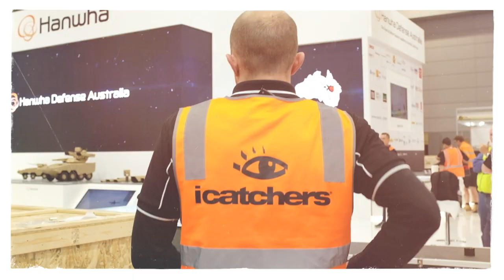Cabinet Maker Position - icatchers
We're looking for an Experienced Cabinetmaker / Shopfitter / Joiner for immediate start.

Join a young team of enthusiastic and energetic guys in a fast pace exciting environment, building creative designs for exhibitions, events and shopfitting.

The right person will have a can do attitude, be available for weekend work as required and be project focused to get the job done.

Reporting to the Production Manager and leading hands, you will be expected to have a high level of competency within all facets of shopfitting and cabinetmaking.

These should be inclusive of but not limited to:-

• Able to read plans and conceptual drawings.
• Experienced with all hand tools and static machinery.
• Able to work within a team environment.
• Able to set out and create cutting lists for simple joinery.
• Must have an eye for detail and be able to produce high quality work.
• Possess a passion for quality and a positive attitude.
• Enjoy working in a very creative environment.
• Reliable.

A forklift license is an advantage but not essential and spray-painting experience would be looked upon favourably.